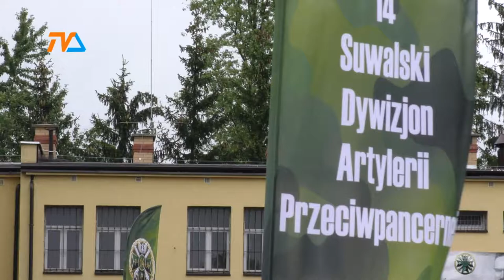Lepsze jutro dla wojska?|TVSUWAŁKI